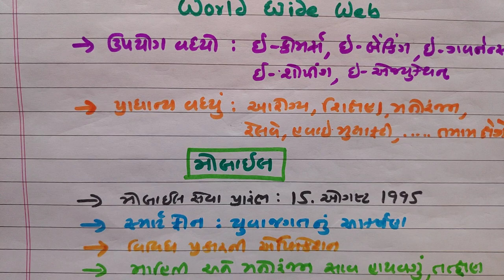સમાજશાસ્ત્ર |ધોરણ 12|ઈન્ટરનેટ|મોબાઈલ |NDC | SMART WORK | JAYESH VAGHELA | MOST IMP |STD-12|GK-8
1. 18000 પ્રશ્નો બૂક
2.  બંધારણ
૩. ONE LINER
4. MATHS ( ENGLISH)
5. 52 PAPER SET

This video is very usefull  for becoming master in topic Internet and mobile.